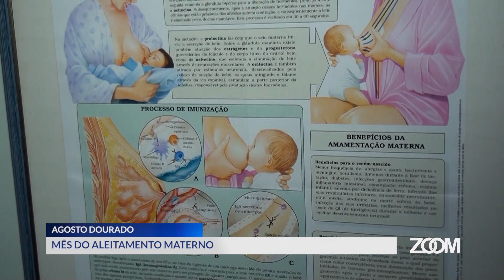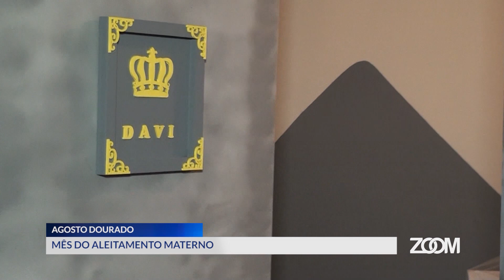ZOOM TV JORNAL | Agosto Dourado e Mês do Aleitamento Materno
Reportagem: Marcela Stamato
Imagens: Noé Tardin
Edição: Jacson Barreto